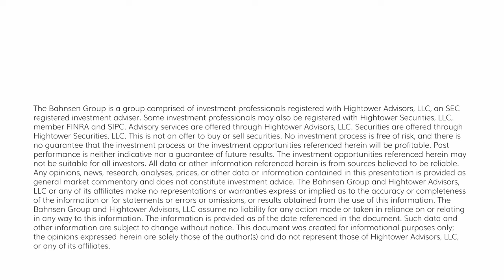Dividend Cafe - Logic, Emotion, and the Non-Partisan Market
There is a lot to chew on this week, starting off with one of the most important investment lessons an investor will ever learn.